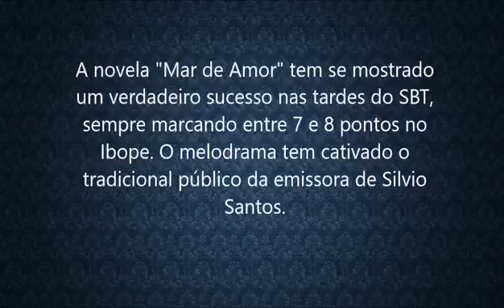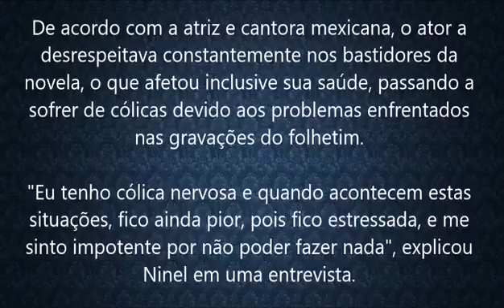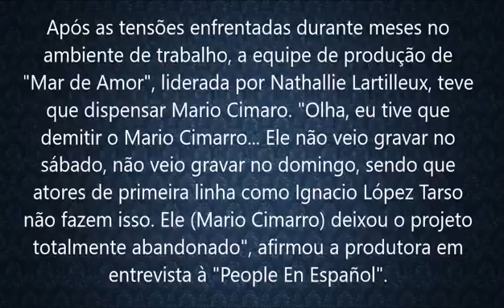Você sabia que o ator Mário cimarro foi demitido da novela mar de antes do final motivo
Sbt novelas olivera 😍